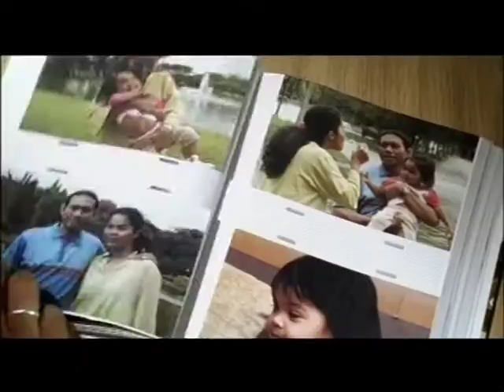AGENCY DADAH part 1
me n dhia DADAH TVC